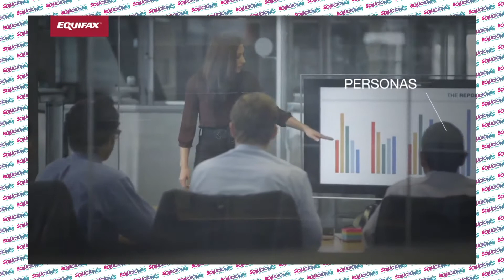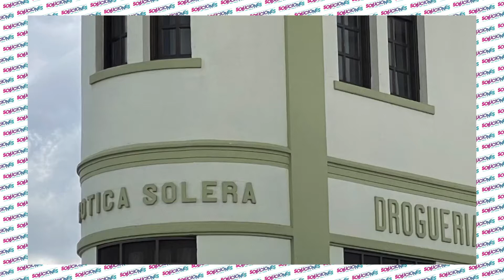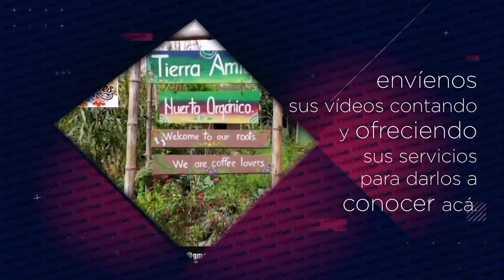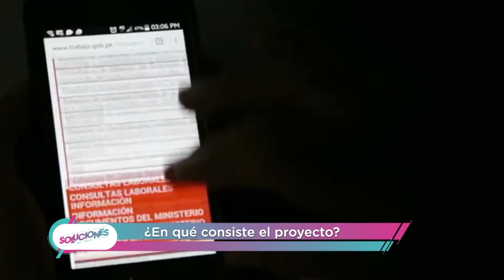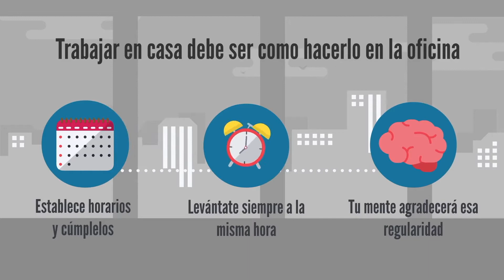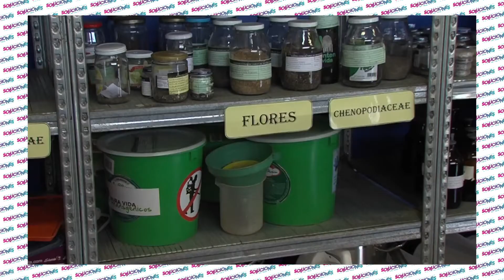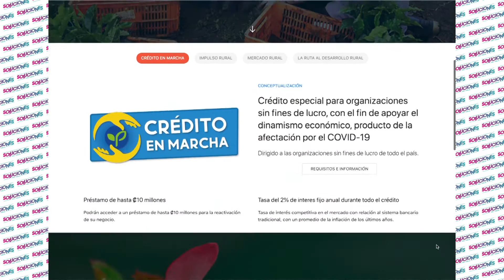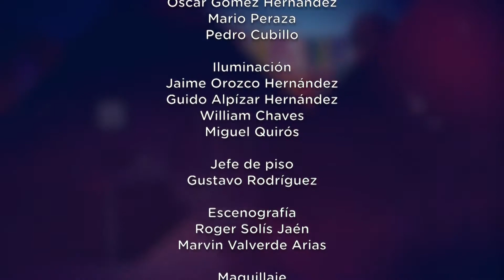Soluciones del Trece - Lunes 02 de noviembre 2020